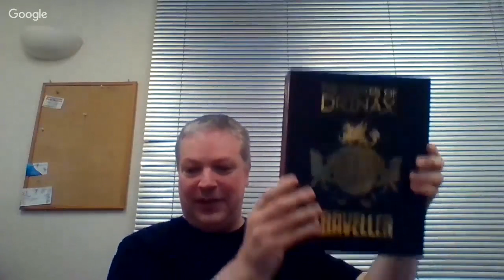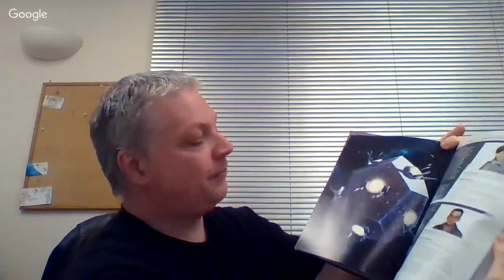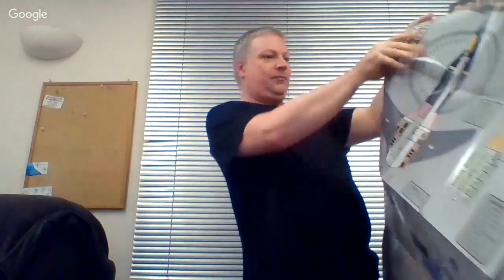Traveller Interview with Matthew Sprange of Mongoose Publishing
Becky digs in to Traveller history to find out why the Mongoose Publishing 2nd Edition of Traveller is the game to get.